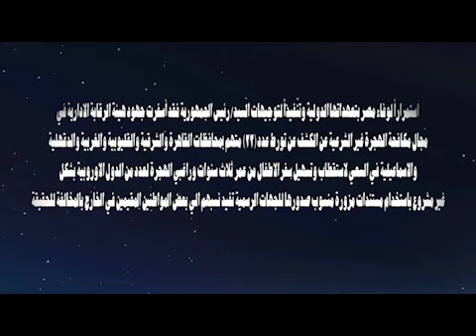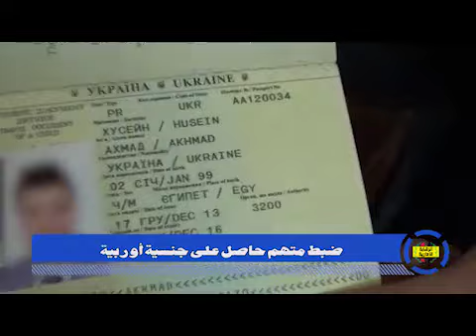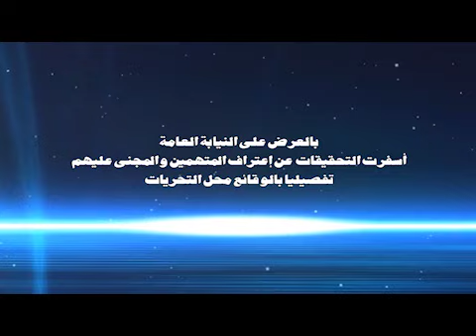الرقابة الادارية تضبط ٢٢ متهما لتسهيل تسفير الأطفال للخارج